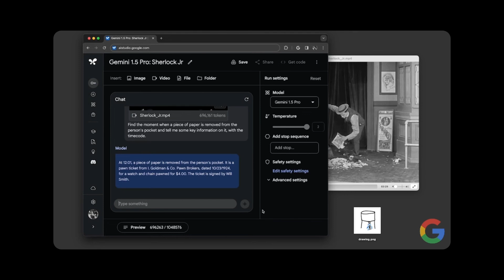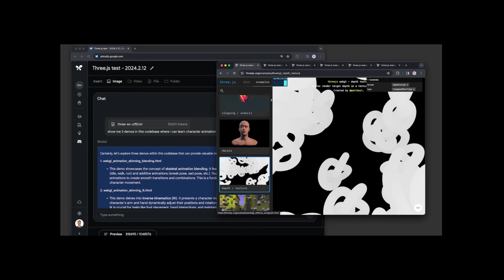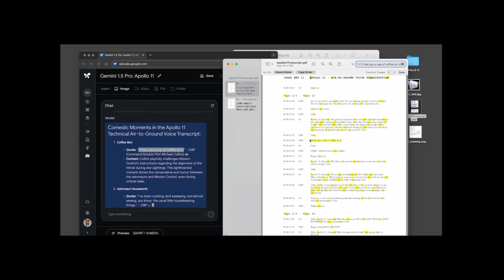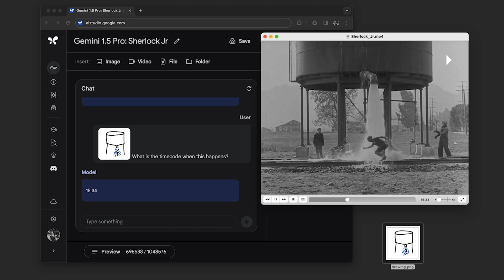Google Has Released Gemini 1.5 And Gemini 1.5 Pro. Here's What It Does And How You Can Use It.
They only rolled out Gemini 1… what was it, last week? And Gemini itself is barely two months old. But Google today launched Gemini 1.5 to developers and enterprise users, offering support for 1M tokens, and says Gemini 1.5 Pro is on par with its Gemini Ultra model. Quoting The Verge:

There are a lot of improvements in Gemini 1.5: Gemini 1.5 Pro, the general-purpose model in Google’s system, is apparently on par with the high-end Gemini Ultra that the company only recently launched, and it bested Gemini 1.0 Pro on 87 percent of benchmark tests. It was made using an increasingly common technique known as “Mixture of Experts,” or MoE, which means it only runs part of the overall model when you send in a query, rather than processing the whole thing the whole time. (Here’s a good explainer on the subject.) That approach should make the model both faster for you to use and more efficient for Google to run.

But there’s one new thing in Gemini 1.5 that has the whole company, starting with CEO Sundar Pichai, especially excited: Gemini 1.5 has an enormous context window, which means it can handle much larger queries and look at much more information at once. That window is a whopping 1 million tokens, compared to 128,000 for OpenAI’s GPT-4 and 32,000 for the current Gemini Pro. Tokens are a tricky metric to understand (here’s a good breakdown), so Pichai makes it simpler: “It’s about 10 or 11 hours of video, tens of thousands of lines of code.” The context window means you can ask the AI bot about all of that content at once.

(Pichai also says Google’s researchers are testing a 10 million token context window — that’s, like, the whole series of Game of Thrones all at once.)

As he’s explaining this to me, Pichai notes offhandedly that you can fit the entire Lord of The Rings trilogy into that context window. This seems too specific, so I ask him: this has already happened, hasn’t it? Someone in Google is just checking to see if Gemini spots any continuity errors, trying to understand the complicated lineage of Middle-earth, and seeing if maybe AI can finally make sense of Tom Bombadil. “I’m sure it has happened,” Pichai says with a laugh, “or will happen — one of the two.”

Pichai also thinks the larger context window will be hugely useful for businesses. “This allows use cases where you can add a lot of personal context and information at the moment of the query,” he says. “Think of it as we have dramatically expanded the query window.” He imagines filmmakers might upload their entire movie and ask Gemini what reviewers might say; he sees companies using Gemini to look over masses of financial records. “I view it as one of the bigger breakthroughs we have done,” he says. ENDQUOTE

Quoting TechCrunch:

Gemini 1.5 Pro can take in ~700,000 words, or ~30,000 lines of code — 35x the amount Gemini 1.0 Pro can handle. And — the model being multimodal — it’s not limited to text. Gemini 1.5 Pro can ingest up to 11 hours of audio or an hour of video in a variety of different languages.

To be clear, that’s an upper bound.

The version of Gemini 1.5 Pro available to most developers and customers starting today (in a limited preview) can only process ~100,000 words at once. Google’s characterizing the large-data-input Gemini 1.5 Pro as “experimental,” allowing only developers approved as part of a private preview to pilot it via the company’s GenAI dev tool AI Studio. Several customers using Google’s Vertex AI platform also have access to the large-data-input Gemini 1.5 Pro — but not all.

During the private preview, Gemini 1.5 Pro with the 1 million-token context window will be free to use, Google says. But the company plans to introduce pricing tiers in the near future that start at the standard 128,000 context window and scale up to 1 million tokens.

I have to imagine the larger context window won’t come cheap — and Google didn’t allay fears by opting not to reveal pricing during the briefing. If pricing’s in line with Anthropic’s, it could cost $8 per million prompt tokens and $24 per million generated tokens. But perhaps it’ll be lower; stranger things have happened! We’ll have to wait and see. ENDQUOTE

Google also made Gemini 1.0 Pro and Gemini 1.0 Ultra generally available today, adding support for adapter-based tuning in Vertex, and rolling out new developer tools